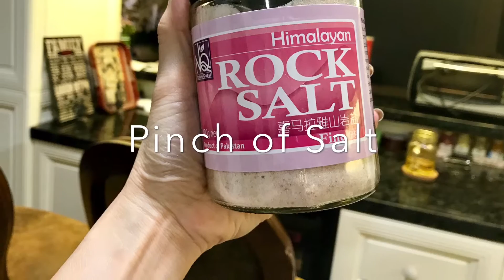English Scones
Ingredient

500g self raising flour ( plus a little for dusty )
150g - cool unsalted butter
2 tsp baking powder
2 tsp caster sugar
Pinch of salt
2 large egg
4 tbsp of milk ( plus a little extra for brushing )

OPTIONAL
150g Dried Fruit

1. Sieve flour, caster sugar, baking powder and salt.
2. Rub in the butter to the flour to make crumbly
mixture
3. Gently fold in the egg and milk.
4. Knead out the dough and wrap it with cling film and pop into fridge for 30 minutes.
5. Roll dough out to a lightly floured surface to 1-2 inch thickness and cut out shape with cookies cutter.
6. Bake 180c for 15-20 minutes or until golden and cooked through.